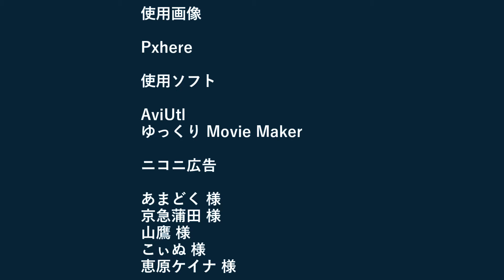【ゆっくり実況】Cities in Motion 2 プレイ日記 第6回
モノレール3路線とフェリー19航路の通算18回目です。